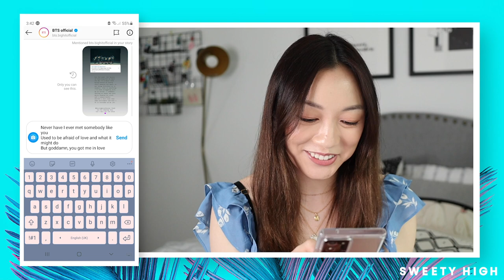AmandaRachLee Shares What’s In Her Phone | SHARE OR DARE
AmandaRachLee hung out at home with Sweety High to play, ‘Share or Dare.’ She will either have to share something in her phone or be challenged to a dare!